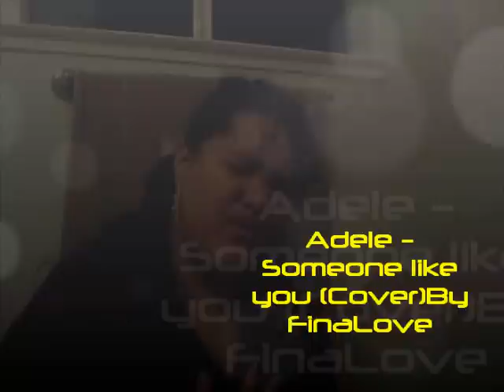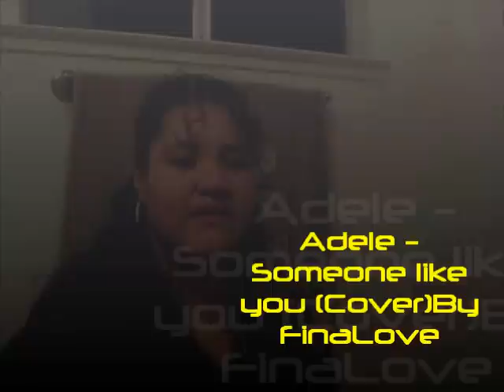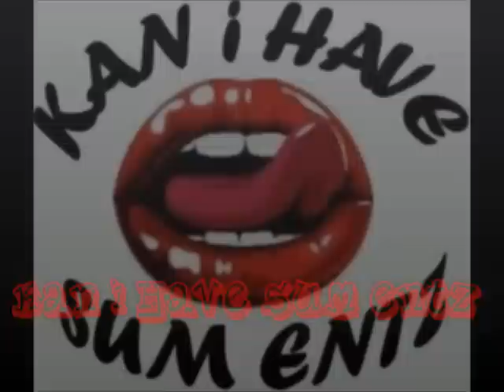FinaLove -Adele Cover - Someone like you